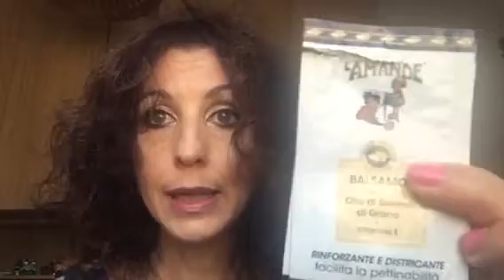Recensione prodotti usati in questo periodo